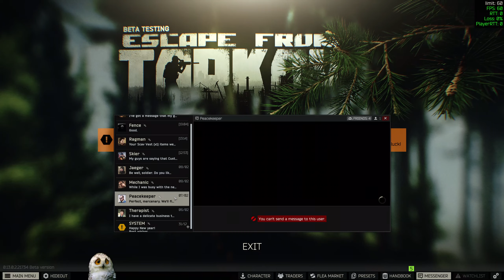EFT All tasks part 144.The Huntsman Path - Evil Watchman.Living High is not a Crime pt1. Patch 0.13.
1440p.VOIP enabled.